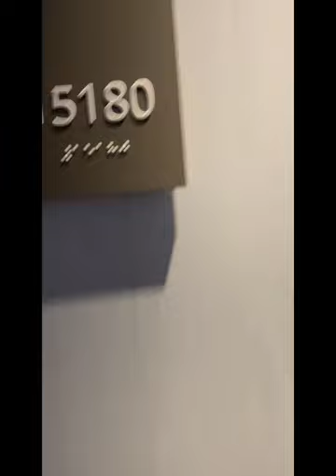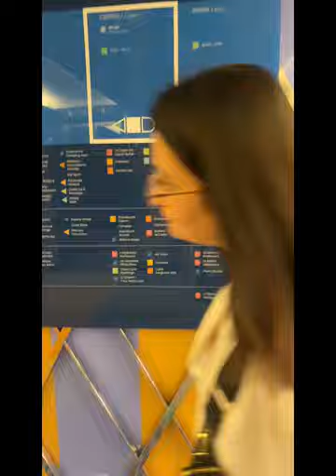Experience Luxury at Sea: Costa Toscana Cruise Ship Stay in Dubai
Welcome to our video showcasing the unforgettable experience of staying onboard the Costa Toscana cruise ship during its stay in Dubai.

This luxurious ship is the perfect destination for anyone seeking an indulgent escape. From the moment you step onboard, you'll be greeted by a world of elegance and sophistication. With an array of amenities and activities, there's something for everyone to enjoy.